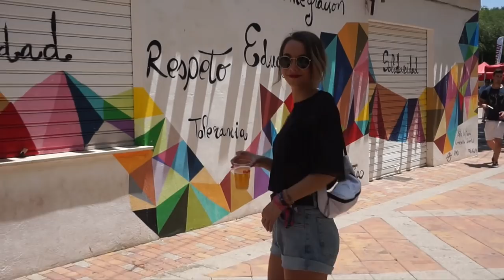Looks de festival + vlog || FESTIVAL DE LOS SENTIDOS || Meanwhile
- Positive And Upbeat Pop Background Music | "Sunrise" by Nicolai Heidlas Music